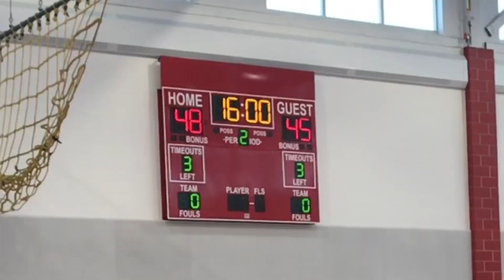Chelmsford @ Wakefield (Full Game Highlights)